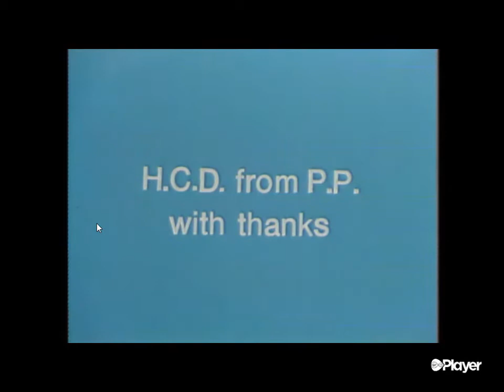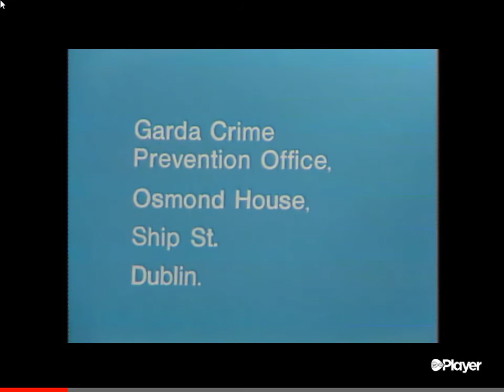crimecall, the latest crime wave to the irish republic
A crime wave hits ireland!!